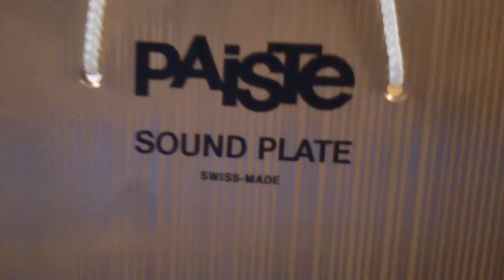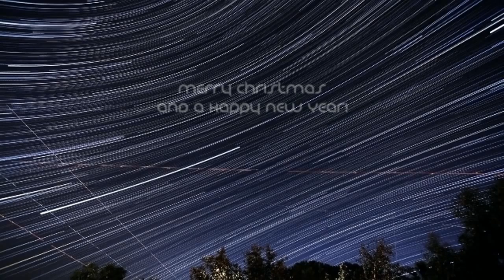Dodona GongLove Bells Tree & Monochord Wishes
A special video with our bells and monochord music wishes for our friends all over the world.

Dodona GongLove Bells Tree©
24 Chords Pythagorean Monochord played by Jason Volakis

Contains video footage samples of video
StarGazer 5 - Spectacular Timelapse Night Skies in HD V10394 courtesy of JCM Digital Imaging

Video Post Production at Eagle's Nest Gong Art Studios